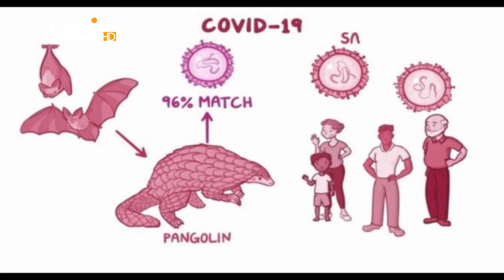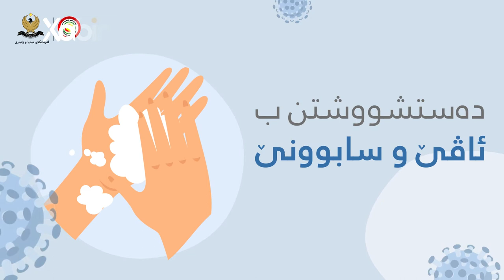بەرنامەک تایبەت دکتور عبدالخالق محمد امین و ماموستا عبدالرحیم بەربهارى - بابەت - ترس ژكورونايێ